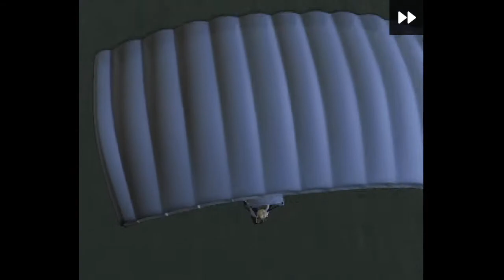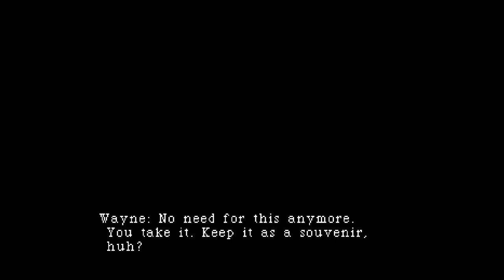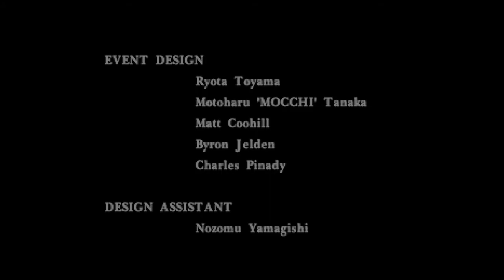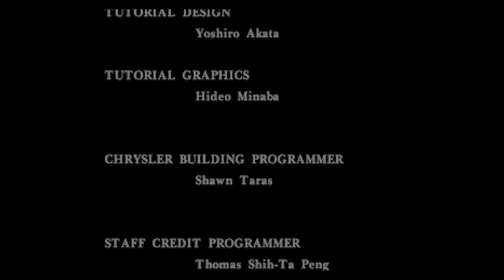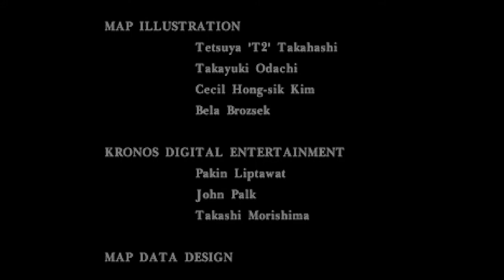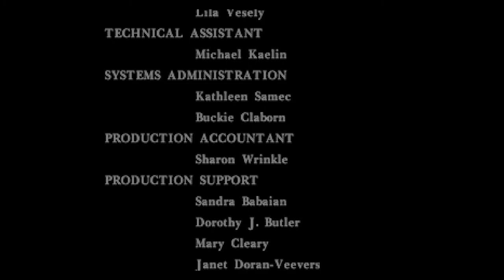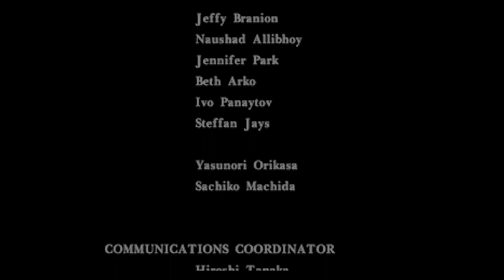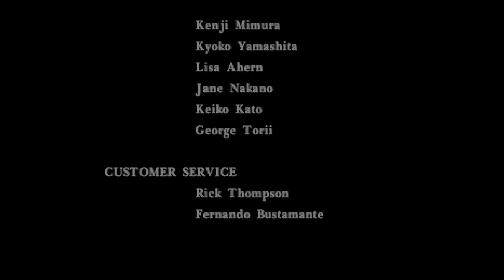Parasite Eve (Part 6)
Honestly, I would've preferred fighting Shadow the Hedgehog at the end of this.
Note: If you read the note in the last video, then you know I did an oops and divided these videos on accident. And since this part is mostly boss fights and tears, I added timestamps to make it a bit easier to watch. You're welcome!

00:00 Eve is not nice (failed attempts)
29:37 BRB
32:23 Mitochondrial Beat Down!
52:18 Carrier plot stuff
1:10:11 Ultimate being of my a$$holé (failed attempts)
1:43:14 Spinning bird kick you off the carrier!
2:22:44 ESCAPE!
2:29:07 Ending & Credits